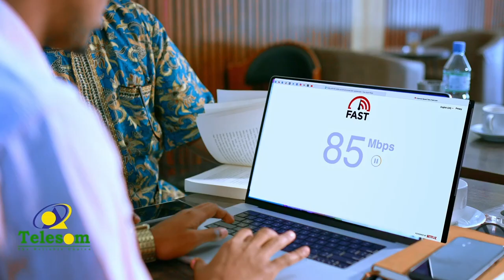Xisbiga Waddani ayaa madaxwayne Biixi iyo golaha Guurtidaba ku eedeeyay inay go'doon...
Xisbiga Waddani ayaa madaxwayne Biixi iyo golaha Guurtidaba ku eedeeyay inay go'doon siyaasadeed dalka galiyeen.